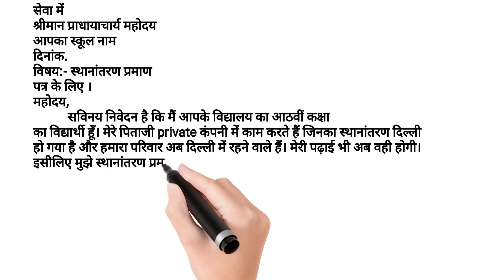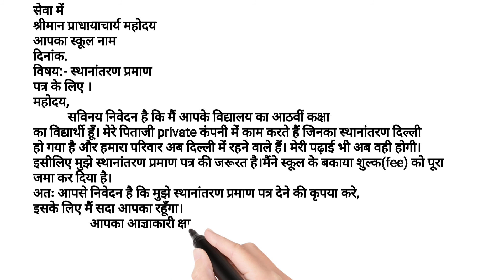application FOR TC in hindi | टी.सी. हेतु प्रार्थना-पत्र | स्थानांतरण प्रमाण पत्र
application FOR TC in hindi
टी.सी. हेतु प्रार्थना-पत्र
Application FOR TC
स्थानांतरण प्रमाण पत्र
Clc application in hindi
Application for college leaving certificate

Keep Watching
EXTRA KNOWLEDGE POINT